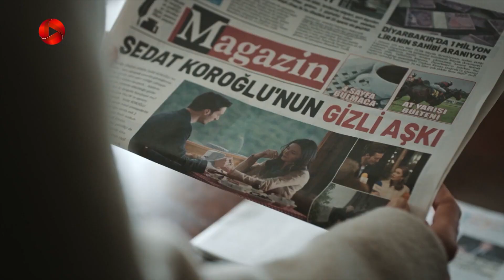Dokhtare Poshte Panjereh-Review 179- سریال دختر پشت پنجره -قول خوشبخت شدن سدات به نالان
خلاصه داستان سریال دختر پشت پنجره
 سریال دختر پشت پنجره داستان دختری به نام نالان است که تنها فرزند یک خانواده ی ثروتمند است و در ناز و نعمت بزرگ شده است اما مشکلات احساسی زیادی دارد. نالان جوان با زیبایی خود می تواند هر مردی را شیفته ی خود کند، او مدرک معماری از یک دانشگاه معتبر دارد و در شرکت کوراوغلو که بزرگترین هتل های زنجیره ای ترکیه را دارند، مشغول به کار می شود. سدات کوراوغلو مالک شرکت هم، با اینکه ثروتمند است اما دوران کودکی سختی را پشت سر گذاشته است. حالا نالان و سدات وارد رابطه ی عاشقانه می شوند و می خواهند گذشته ی سرد و تاریک شان را با ازدواج پشت سر بگذارند و خوشبخت شوند.این داستان از رمانی به همین نام که بر اساس داستانی واقعی نوشته شده، برگرفته شده است...